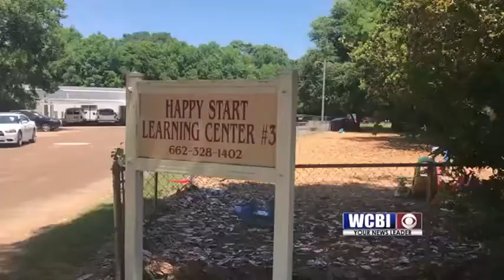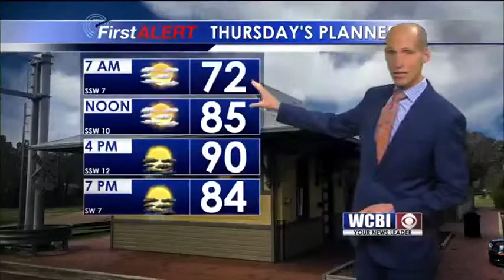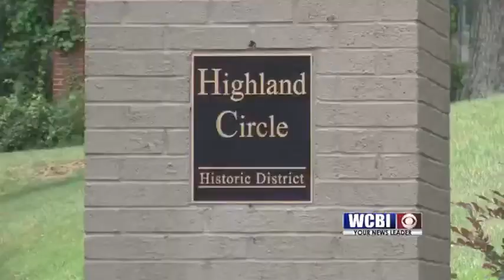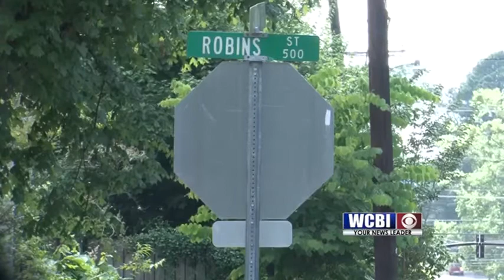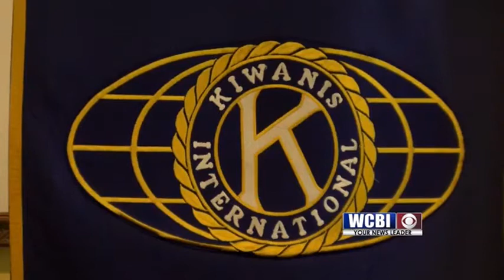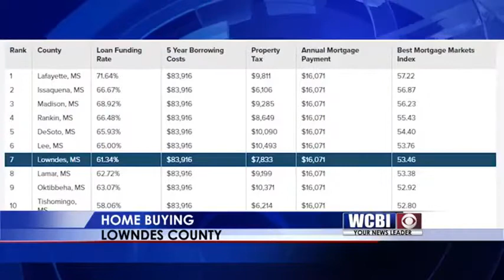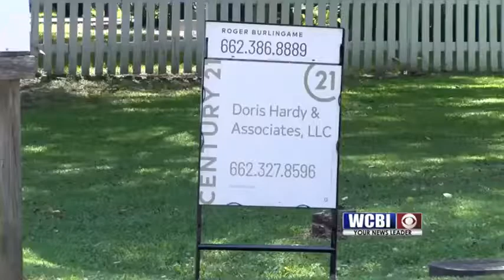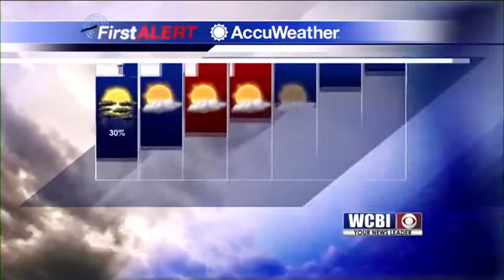WCBI NEWS AT SIX - May 29, 2019